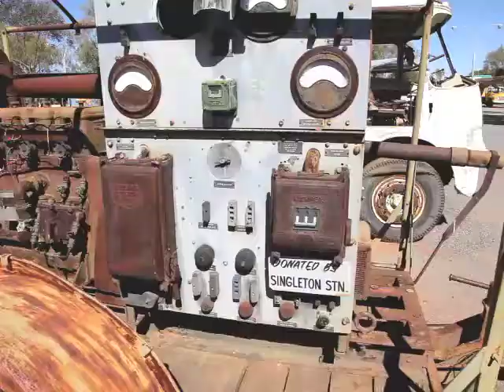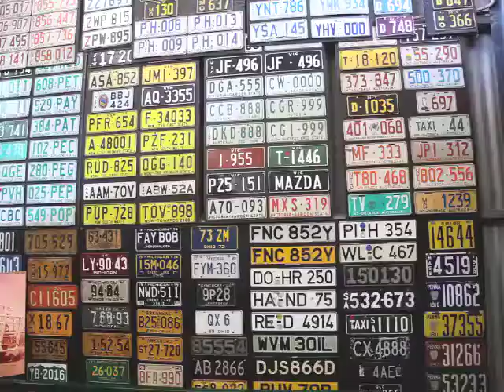Alice Springs Transport Museums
Lots of old railway and road transport display vehicles here. Alice Springs is very remote and totally relies on long distance transport.